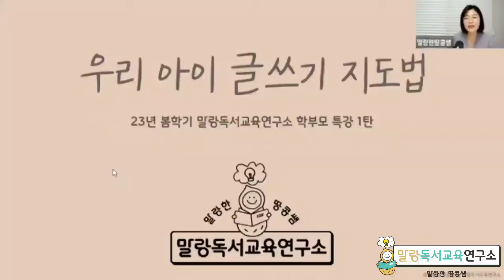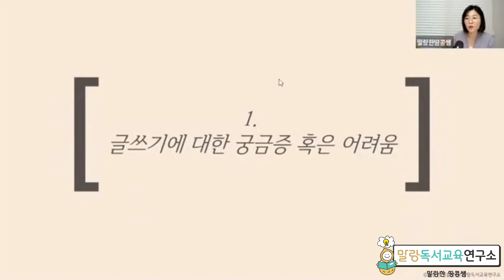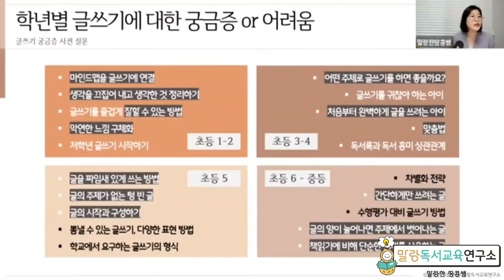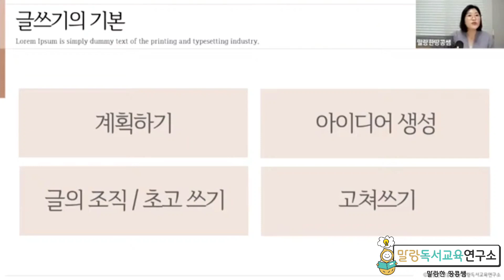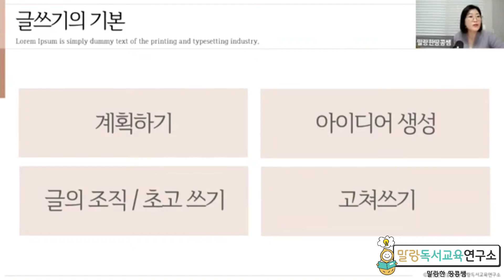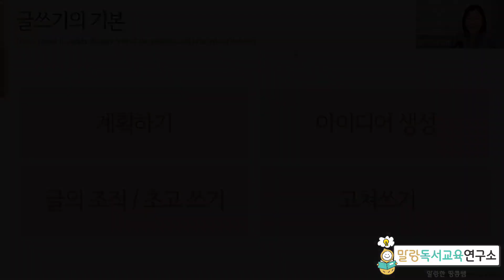글쓰기 1편. 글쓰기에 대한 궁금증 우리 아이 글쓰기 지도법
말랑독서교육연구소 학부모 특강 - 우리 아이 글쓰기 지도법 1탄. 글쓰기에 대한 궁금증

우리 아이 글쓰기가 늘지 않는 이유?
글쓰기를 왜 그렇게 어려워 할까요?
아이의 글쓰기를 지도하기 위해서 가장 중요한 점은 무엇일까요?
초등부터 고등까지 글쓰기를 하기 위해 꼭 필요한 기본을 알려드립니다.

1탄에서는 학부모님들의 글쓰기에 대한 어려움에 대한 사전 질문을 모아 하나의 주제로 글쓰기의 기본에 대한 4가지를 제시합니다.